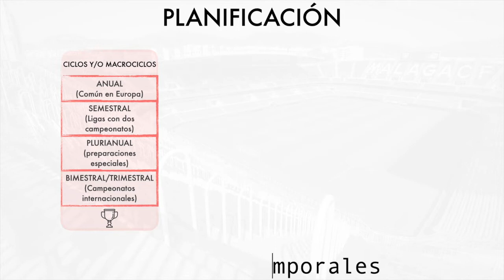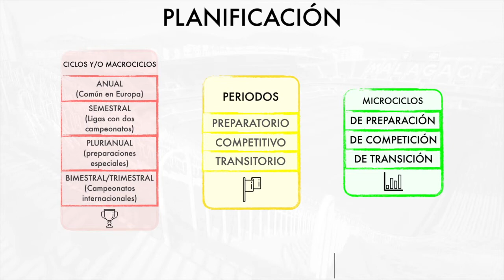Key concepts about planning/ Ideas básicas de LPF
With these key concepts you will be able to set your labours as a coach at your club. It is time to organize the gaps to include your drills inside your planning. Let me know your questions and doubts in the commentaries below.

Repaso a los conceptos clave sobre planificación que te ayudarán a organizar tanto la planificación en general como la sesión de entrenamiento en particular. No dudes en compartir tus comentarios, dudas o cuestiones acerca de estas ideas conmigo.